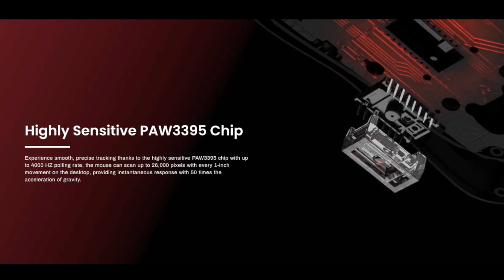Meine Maus hat ein Exoskelett aus einer Magnesiumlegierung 🤯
Gravastar betritt die Gaming-Bühne – mit der Mercury Gaming Mouse!

Das Erste, was ins Auge fällt, ist das Gehäuse aus einer Magnesiumlegierung, das meiner Meinung nach ziemlich schick aussieht. Beim Berühren fühlst du diese kühle, metallische Oberfläche anstelle von billigem Plastik. Aber am Besten finde ich die farbigen LEDs im Inneren. Sie bringen eine sehr stilvolle Atmosphäre und lassen das gesamte Gerät einfach fantastisch und irgendwie lebendig aussehen.